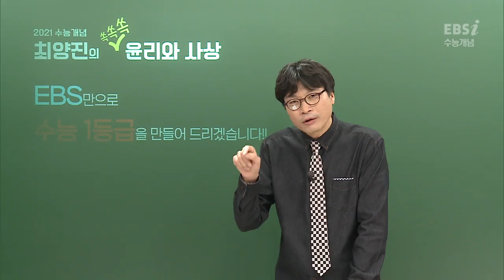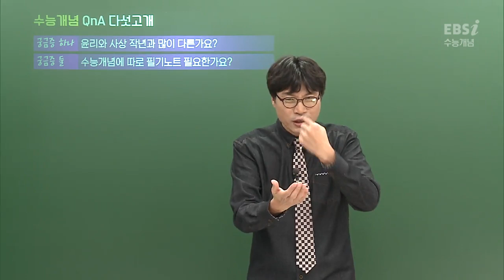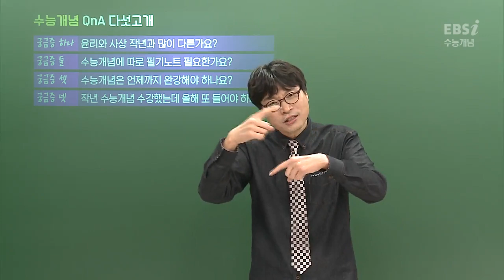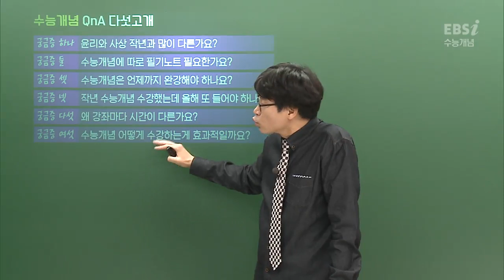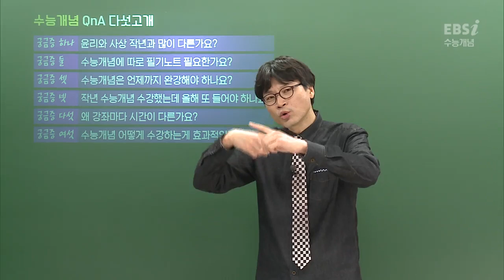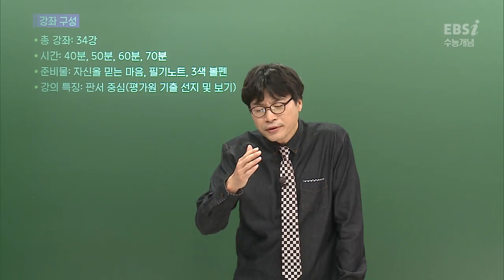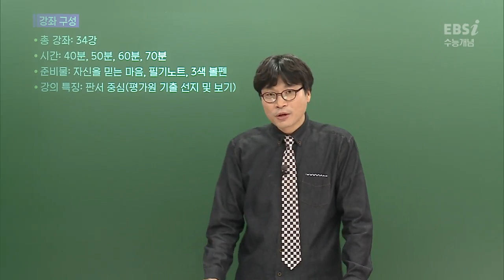[예비고3] OT [EBS 2021 수능개념] 최양진의 쏙쏙쏙 윤리와 사상 | EBSi 고교강의